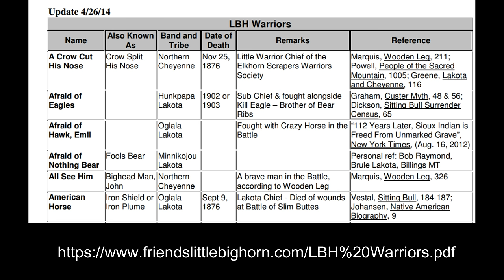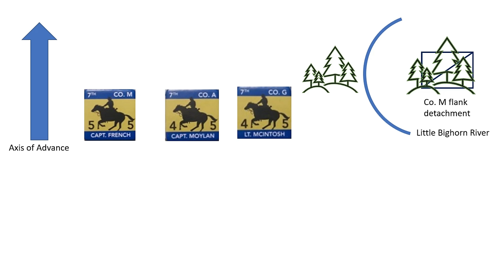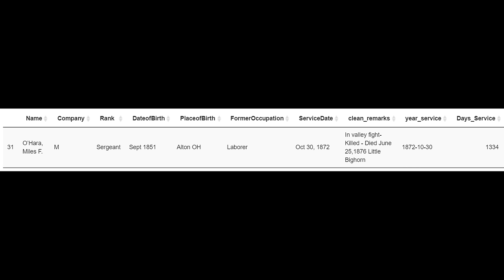Major Reno's Charge and Retreat at the Little Bighorn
Episode 4 focuses on Reno charging down the west side of the Little Bighorn. Given the mass of Indians he faced, Reno dismounted his 3 companies in a skirmish line. However, after some fighting and without support from Custer, Reno "charges" out of the timber, across the river to his ultimate defensive perimeter. In the process, his command is demoralized and faces heavy casualties. The fight in the next episode will turn to Custer and his 5 companies.